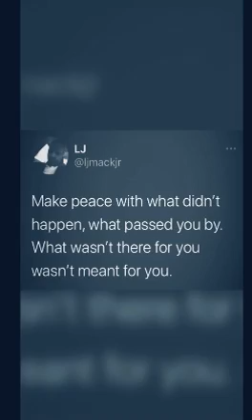30 Days to 30: Day 3 (9/7/21)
This day I’m acknowledging anger and reaching full acceptance of the things I can’t control.